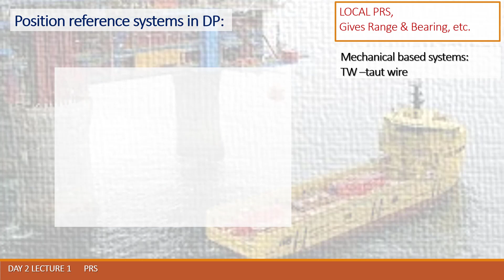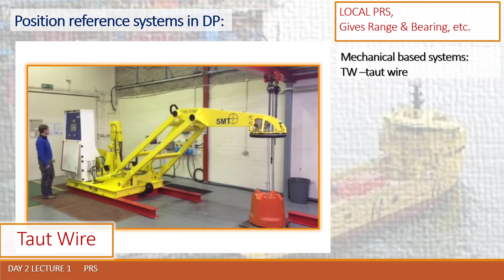DPI ONLINE 40 PRS TAUT WIRE example